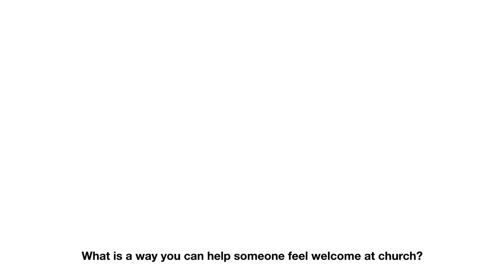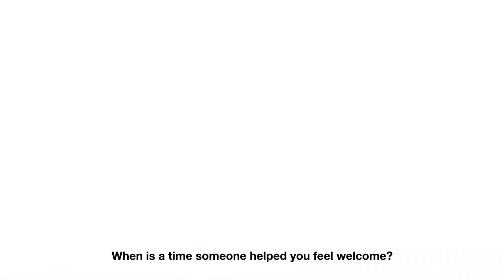Worship with FPC - June 28, 2020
First Presbyterian Church - Conway, Arkansas